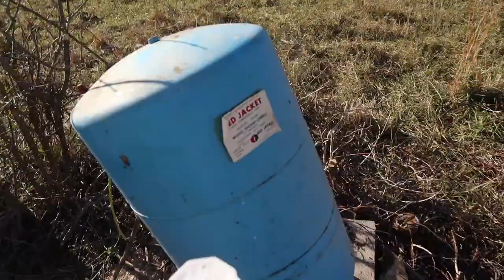SIMPLE DIY Well Hand Pump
Join us as we build a SIMPLE DIY hand pump for our well. This is the perfect solution for the off grid cabin, for when the power goes our, or in our case to water the livestock during winter.

Material List

1-1/4 PVC pipe
3/4 PVC pipe.
Foot valve
1-1/4 PVC Fittings-
Well Seal
3/4 PVC Cap
3/4 PVC Coupling

Our Amazon Wishlist
Baby Registry